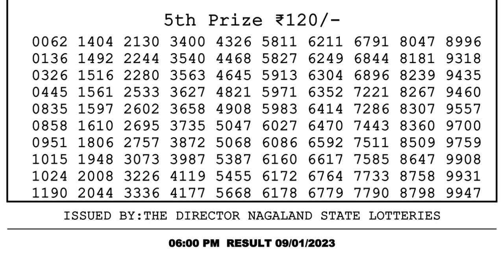Dear Lottery Sambad 6pm today 09.01.23 Nagaland State Lottery Result